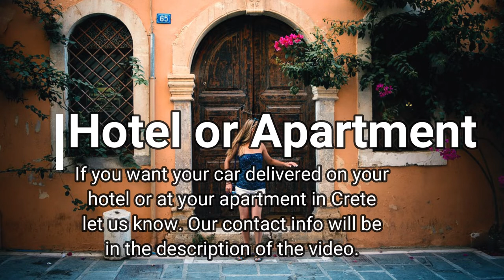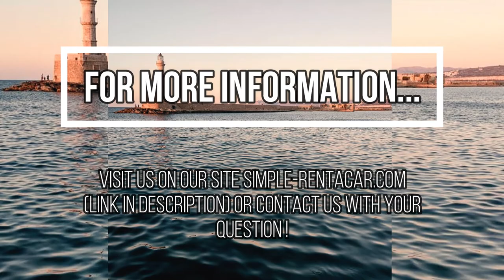CAR RENTAL CRETE ΕΝΟΙΚΙΑΣΗ ΑΥΤΟΚΙΝΗΤΟΥ ΚΡΗΤΗ| SIMPLE RENT A CAR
We are a family car rental in Crete. We hire cars that can fit your needs.